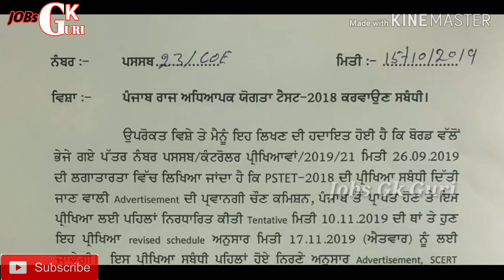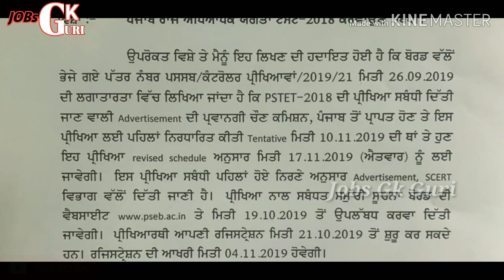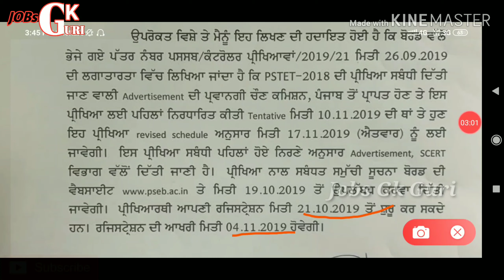PSTET 2018 ਦਾ Official ਨੋਟੀਫਕੇਸ਼ਨ ਹੋਇਆ ਜਾਰੀ .PSTET 2018 Official Notification Out.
Whatsapp no. for Online Form Apply

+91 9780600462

Faccbook -Jobs GK Guri

Tweeter Link -

 Jobs Gk Guri

Htet notification 2019,Htet notification  out 2019, Htet Elegebilty ,TGT PGt PRt htet 2019.Htet Syllabus
Punjab Police vacancies,New Police Bharti,Punjab Police Jobs,Punjab government  Jobs,
AMRITSAR BHARTI 2019, Social worker Bharti, Law Bharti ,Lawers Bharti, 2019 punjab government  jobs,Jobs In Punjab, New Jobs, Punjab June Jobs,
ਪੰਜਾਬ ਪੁਲਿਸ ਭਰਤੀ 2019 ! Punjab Police Bharti Notification 2019 ! Punjab Police Vacancies
Punjab Teacher Bharti , Desgpc recruitment 2019, Punjab new teacher bharti 2019, All India Teacher bharti 2019, New Jobs For Teacher, Punjab government  2019, Punjab teachers 2019, Pstet 2019, pstet2018, Ctet 2019,UGC NET,upsc ,Sgpc recruitment 2019, punjab sgpc recruitment  2019, Punjab government  new vanacay 2019, Latest government  bharti, New Jobs 2019,Punjab new jobs 2019, Punjab government  new Jobs 2019 , Teachers new Jobs 2019, Teachers new Bharti 2019,Punjab government backlog Posts 2019,Punjab government recruitment  2019, Backlog recruitment  2019, ਵੱਡੀ ਗਿਣਤੀ ਵਿੱਚ ਪੋਸਟਾ 10th Pass Apply Now, Bros recruitment,Border Roads organisation recruitment  2019 ,Roads recruitment 2019,Bros recruitment 2019, bro recruitment  2019,ਪੰਜਾਬ ਪੁਲਿਸ ਦੀ ਭਰਤੀ ਦਾ ਨੋਟੀਫਿਕੇਸ਼ਨ ਹੋਇਆ ਜਾਰੀ! ਜਾਣੋ ਕੌਣ ਕੌਣ ਭਰ ਸਕਦਾ ਹੈ ਇਨ੍ਹਾਂ ਸਾਨੂੰ ਫ਼ਾਰਮਾਂ ਨੂੰ। Central Armed Police Forces and State Police(SPU)
Chandigarh Clark Bharti 2019,A ChndigrahChandigarh Administration Recruitment 2019 typeset bharti, Chandigarh bharti 2019,Steno bharti in Chandigarh 2019,